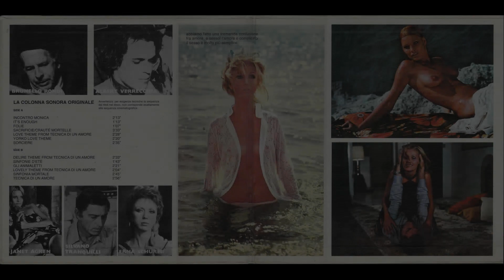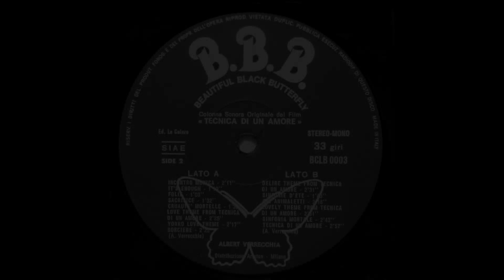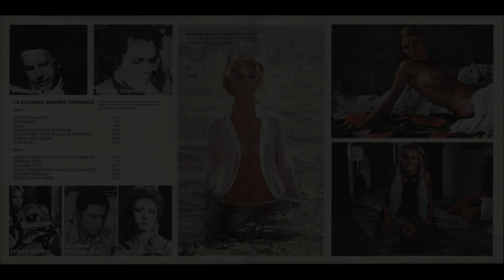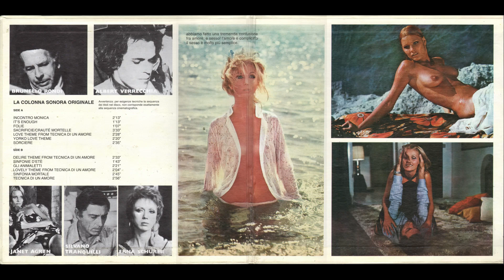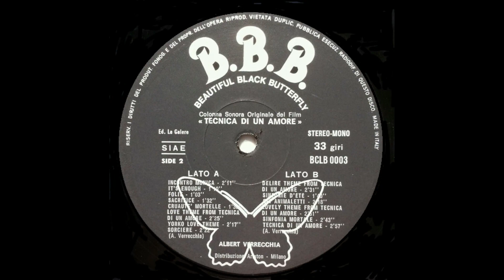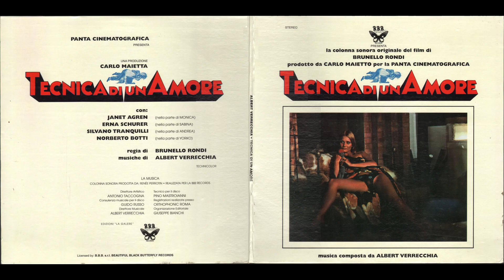- TECNICA DI UN AMORE - ( - B.B.B. Beautiful Black Butterfly BSCSB 0003 – 1973 - ) - FULL ALBUM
Panta Cinematografica presenta una produzione Carlo Maietta "Tecnica Di Un Amore" con Janet Agren (nella parte di Monica), Erna Schurer (nella parte di Sabina), Silvano Tranquilli (nella parte di Andrea), Norbert Botti (nella parte di Yorko). Regia di Brunello Rondi. Musiche di Albert Verrecchia.

- Albert Verrecchia – Tecnica Di Un Amore - ( - B.B.B. Beautiful Black Butterfly Records BSCSB 0003 – 1973 - ) -

A1 - Incontro Monica
A2 - It's Enough
A3 - Folie
A4 - Sacrificie / Crauté Mortelle
A5 - Love Theme From Tecnica Di Un Amore
A6 - Yorko Loce Theme
A7 - Sorciere
B1 - Delire Theme From Tecnica Di Un Amore
B2 - Sinfonie D'etè
B3 - Gli Animaletti
B4 - Lovely Theme From Tecnica Di Un Amore
B5 - Sinfonia Mortale
B6 - Tecnica Di Un Amore

    Studio di registrazione – Orthophonic Recording Studio, Roma
    Pubblicato da – La Galere
    Su licenza di – B.B.B. Beautiful Black Butterfly Records
    Casa discografica – Comet Records

    Directed By – Albert Verrecchia
    Engineer – Pino Mastroianni
    Music Consultant – Guido Russo
    Music Director – Antonio Taccogna
    Producer – Renée Perrotin
    Supervised By – Giuseppe Bianco